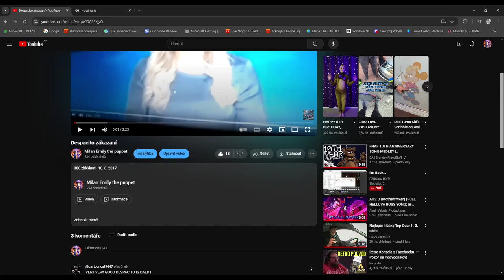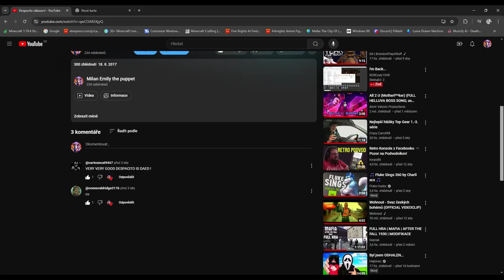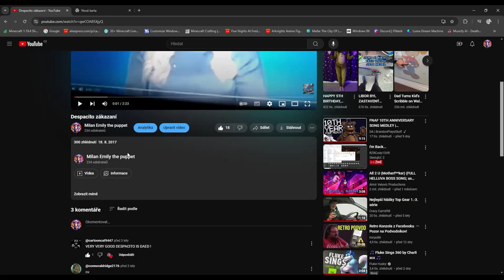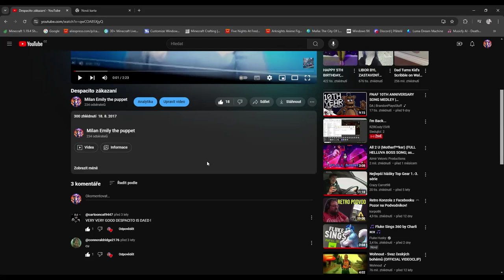moje první video co jsem vydal v roce 18 8 2017